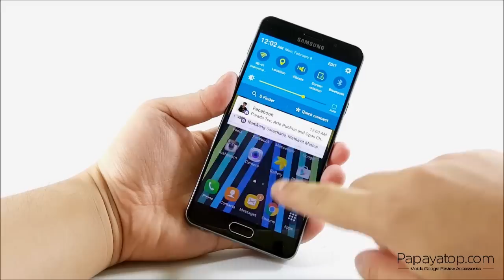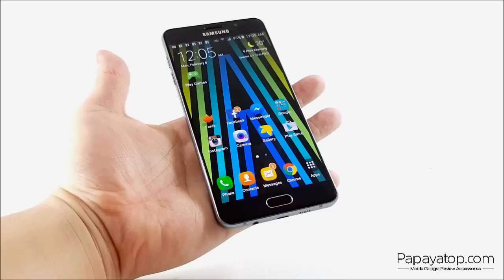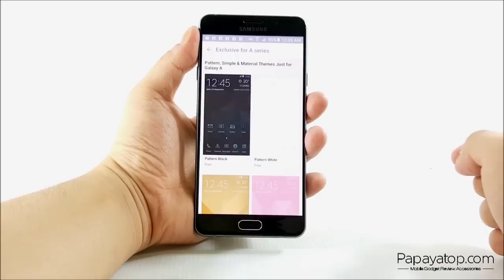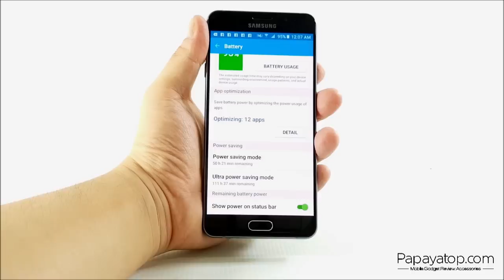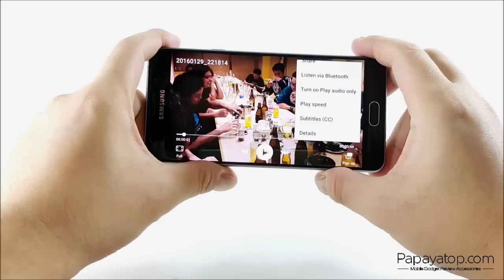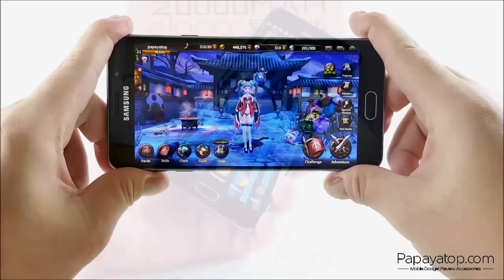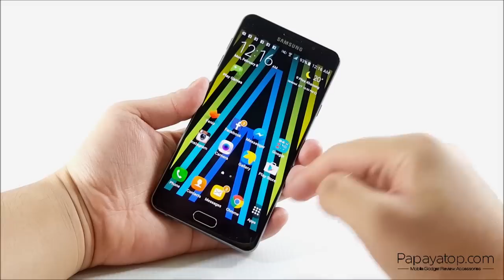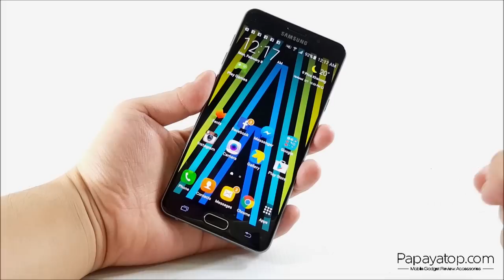[ รีวิว ] : Samsung Galaxy A7 2016 | papayatop.com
- 4G LTE | Dual- SIM
- 5.5” Super-AMOLED (1920x1080), Gorilla Glass 3
- Android 5.1.1+ TouchWiz UX
- 16GB ROM , MicroSD up to 128GB
- Samsung Exynos 7580 Octa + 3GB RAM
- 13MP + 5MP (Front) Camera
- 3300 mAh Battery, Fast-Charging